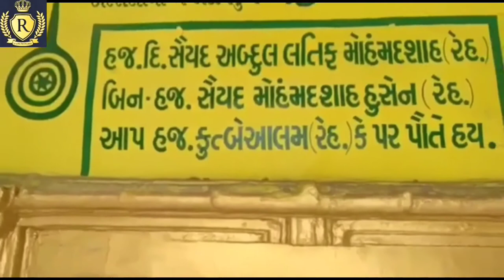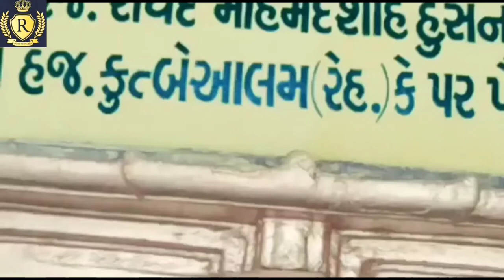Hazrat Abdul Latif muhammad Shah ,vatva Ahmedabad Gujarat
khalifa Rehmuddin fezan e auliya Ahmedabad